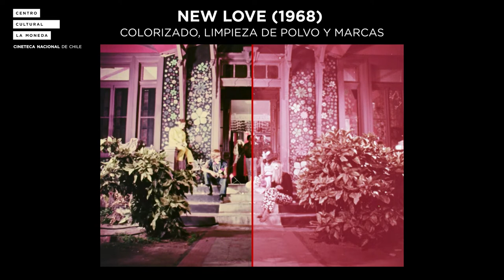Comparativa | Versión restaurada: New Love (Álvaro Covacevich,1968)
Con el objetivo de rescatar, restaurar y reposicionar la obra del director Álvaro Covacevich dentro de la historia del cine chileno, la Cineteca Nacional de Chile comenzó en 2020 el proceso de recuperación de las copias físicas de su obra. Una de las películas repatriadas desde México en 2020, New Love (1968), tendrá su preestreno en la ciudad de Valparaíso. La función se realizará en Insomnia-Teatro Condell el jueves 21 de julio, a las 18:30 horas, con entrada liberada previa inscripción.

Más información en cinetecanacional.cl